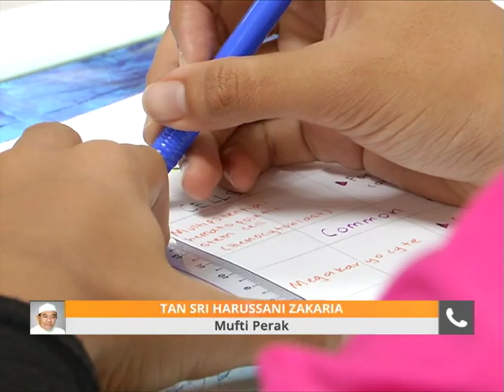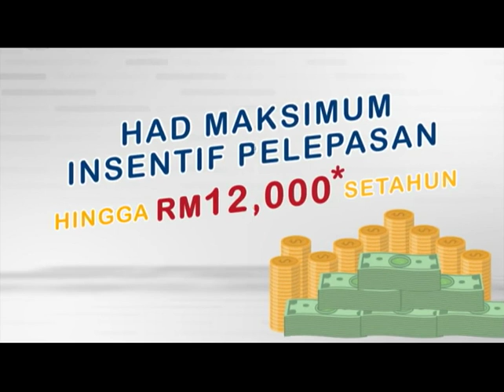Pesan Mufti Perak kepada penghutang PTPTN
Ketika ditanya mengenai pembayaran semula hutang PTPTN, ini pesan Mufti Perak, Tan Sri Harussani Zakaria kepada mereka yang berhutang, termasuk penghutang PTPTN.